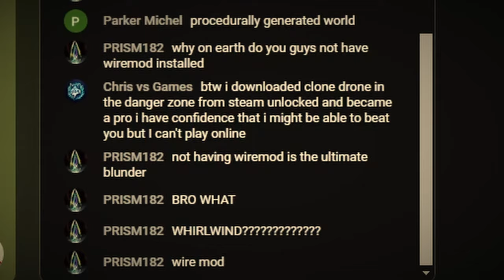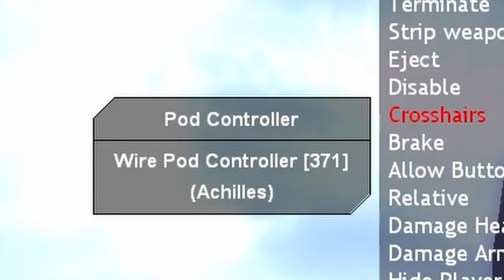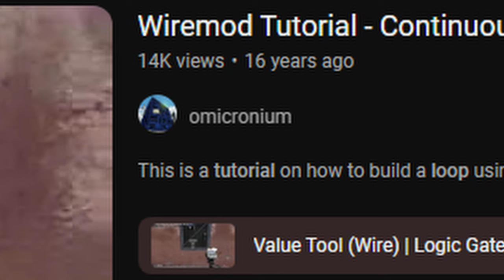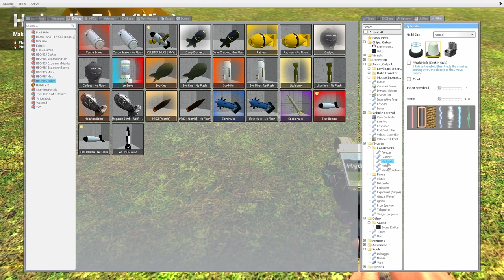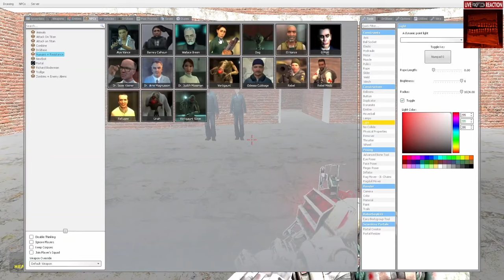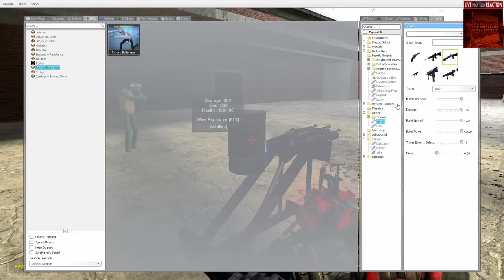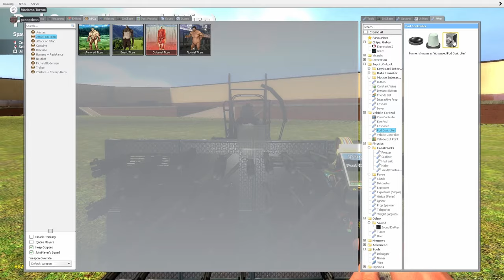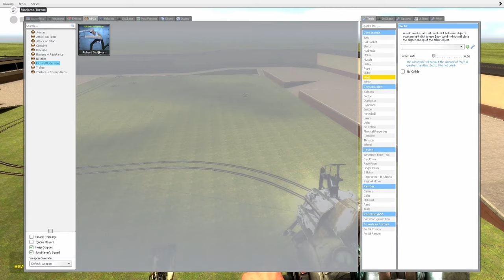We violated the Geneva Convention with Wiremod